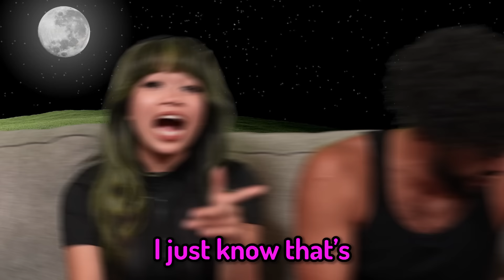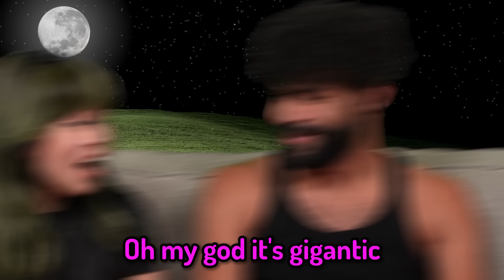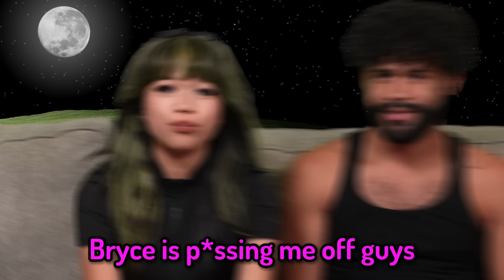Watching TikToks, until I get BANNED #66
Bryce is watching TikToks until he gets banned on a couch with another Beautiful man! The woman he is watching tiktoks with is Bri and she couldn't stop laughing! 🙂 Get ready, because these tiktoks will make you CRACK!

Want to see more content like this? Watch me live on Twitch!